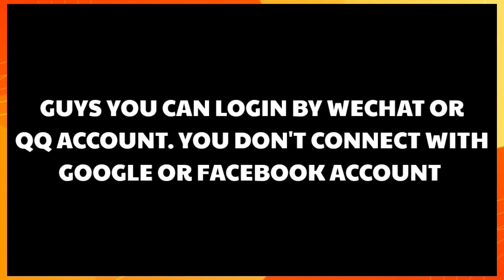Call of Duty Mobile Chinese Version login! China Cod Mobile season 1 All event and Battle Pass leaks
Hey Guys i am RCP codm player back with my another video.

✅ Cod Mobile Chinese Version All events and Rewards
✅ Cod Mobile Chinese Version Season 1 Battle Pass
✅ Cod Mobile Chinese Version nunchucks Emote

Follow My others Cod Mobile Community